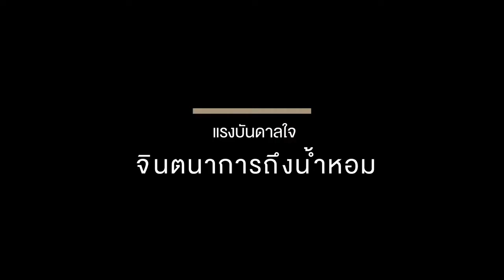อาร์ทิสทรี เมน อันโนน โอ เดอ พาร์ฟูม – Celine